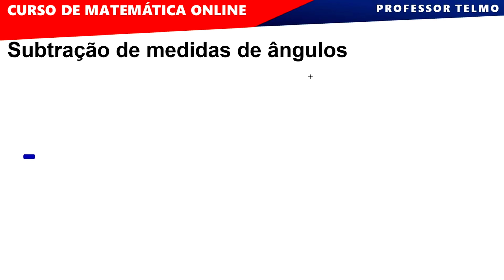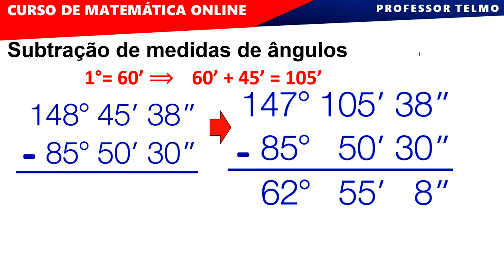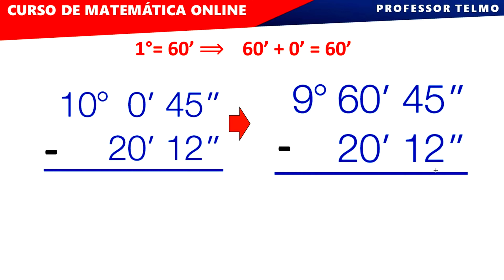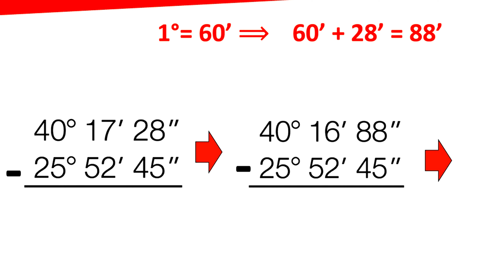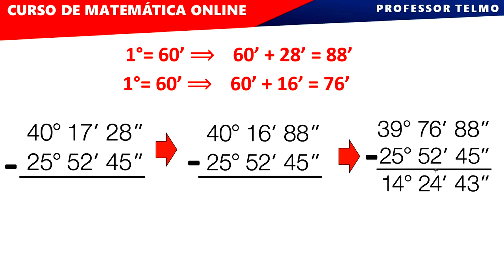🔴 Operações com Medidas de Ângulos | Subtração ∫ f( Prof. Telmo )dλ